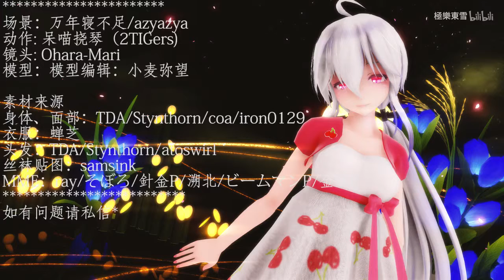【唯美 弱音MMD】即使我稀薄得像是要消失，但不也能牵着你的手么？（勾指起誓）